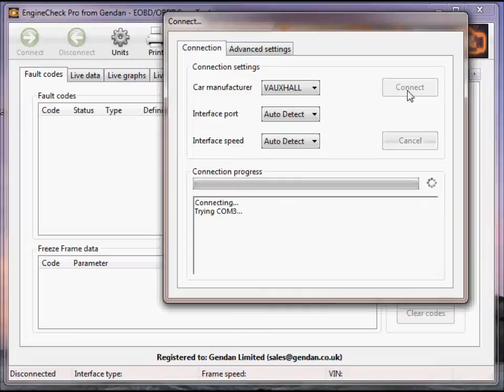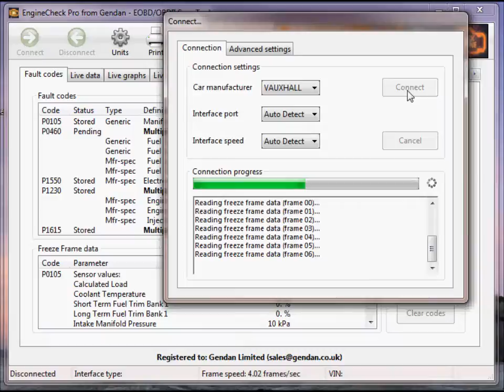Reading Fault Codes with EngineCheck Pro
Running an EOBD engine management code read with Gendan's EngineCheck Pro software